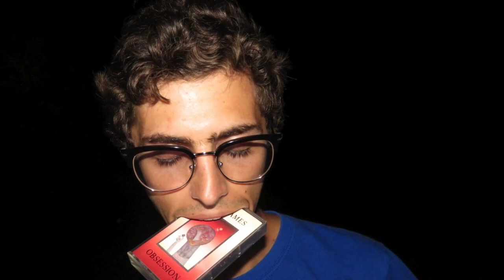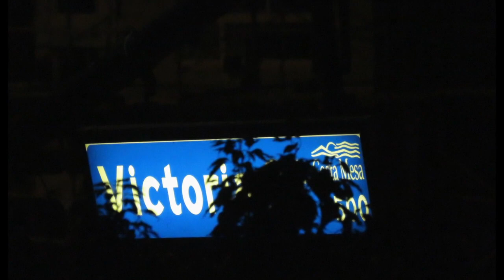'Ode to Maple' | Ideas for Songs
A collection of music by Super-16.

TRACKLIST
01_Suite 405
02_98 & Windy
03_Nylon Diet
04_Polive
05_On Fremont St.

VI_008